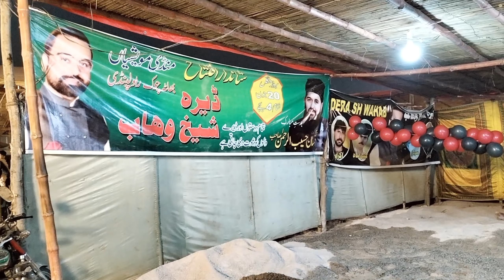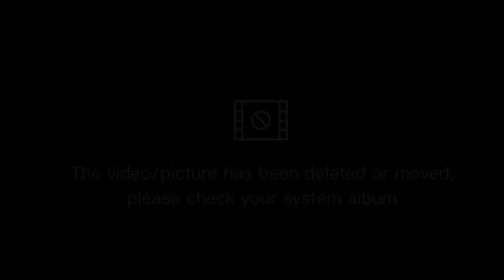Sheikh Wahab Cattle Farm |Bhatta Chowk Mandi Latest Update | Rawalpindi Ka Chota Don | 20 June 2023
2023 bata chowk mandi
bakra mandi 2023 rawalpindi
bata chowk
bata chowk 2023
bata chowk bakra mandi
bata chowk cow mandi 2023
bata chowk mandi 2023 rawalpindi
bata chowk mandi 2023 today
bata chowk mandi 2023 today update
bata chowk mandi 2023 update
bata chowk mandi 2023 live
cattle farm
dr shoaib cattle farm
i15 mandi 2023
rawalpindi
sheikh vlogs
sunny video fateh jang